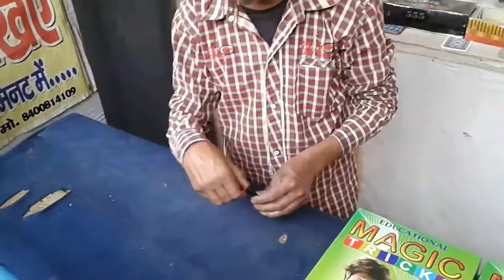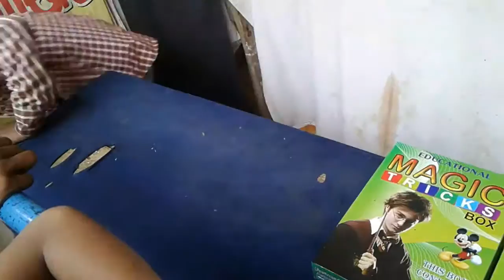How to do magic ...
Magic on the basis of only tricks.